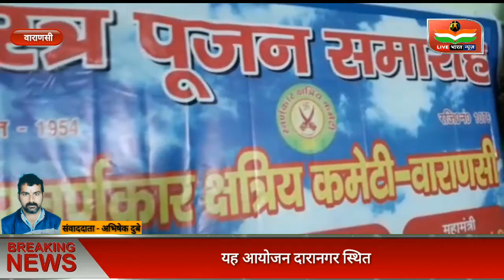वाराणसी स्वर्णकार बन्धुओं ने विजयादशमी पर किया शस्त्र पूजन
असत्य पर सत्य की विजय का पर्व विजयादशमी के सुअवसर पर आज मंगलवार को पूर्वाह्न स्वर्णकार क्षत्रिय कमेटी के तत्वावधान में शस्त्र पूजन समारोह का आयोजन दारानगर स्थित स्वर्णकार समाज धर्मशाला में किया गया। जिसमें स्वर्णकार बन्धुओं ने पारम्परिक रूप से अस्त्र शस्त्र की पूजा कर शक्ति की आराधना की।*
*सर्वप्रथम कमेटी के अध्यक्ष मुरली मनोहर सिंह ने माँ महिषासुर मर्दिनी देवी दुर्गा की विशाल तस्वीर के समक्ष विधिवत् पूजा अर्चना की। उक्त अवसर पर आचार्य मिथिलेश शुक्ल बिहारी व दीपक पांडेय ने दुर्गा सप्तशती का सम्पुट पाठ किया। समाज के उपस्थित लोगों ने अपने पारम्परिक अस्त्र-शस्त्र, ढाल-तलवार, हथौड़े आदि का पूजन किया। समारोह का संचालन अनुज गौतम बंटी ने किया।*
किशोर कुमार सेठ मुन्ना पूर्व पार्षद
वरिष्ठ उपाध्यक्ष
स्वर्णकार क्षत्रिय कमेटी
वाराणसी लाइव भारत न्यूज़ एक हिंदी न्यूज चैनल है। लाइव भारत न्यूज चैनल लोकल खबरों के साथ-साथ राजनीति, अपराध, मनोरंजन, व्यापार और खेल के तमाम खबरों को दिखाता है। हम प्रत्येक खबरों को सच्चाई के साथ आपके सामने प्रस्तुत करते हैं। हमारा उद्देश्य यह है कि हम आपके क्षेत्र से जुड़े हर मुद्दों को अपने चैनल के माध्यम से दिखाएं और उसपर तत्परता से कार्यवाही करवाएं।